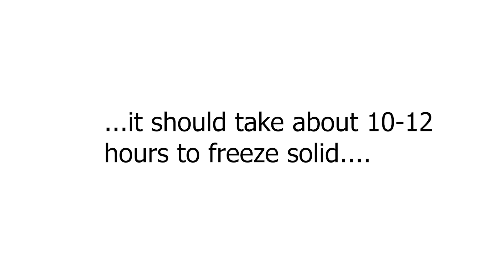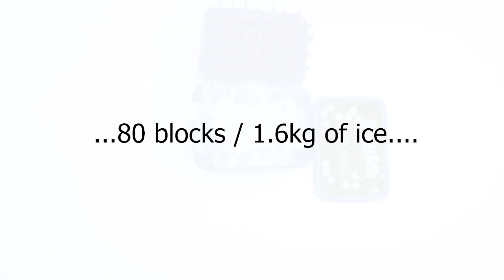Snowva™ - the ultimate icetray (extended version)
Introducing Snowva™, the ultimate icetray!

Snowva™ is a new product that will provide you with all the ice you could ever need.

Snowva™ is a simple, easy-use, reusable and durable icetray that makes 80 blocks or 1.6kg of perfect sized ice cubes

Simply fill with water, let it freeze and then de-mold to get perfect blocks of ice, every time. It can be reused over and over and fits in your freezer perfectly. It is spill-free, easy to use and makes perfect blocks of ice every time!

Also available at a retailer near you soon!

The ice-cool Snowva team:)